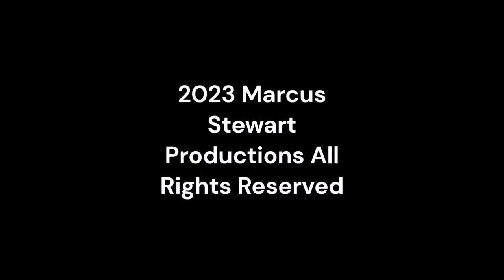Saturday Night Metro 495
From Super MSTV Guide Network